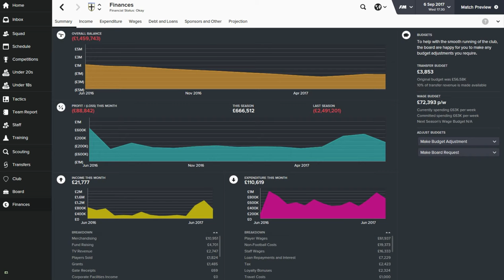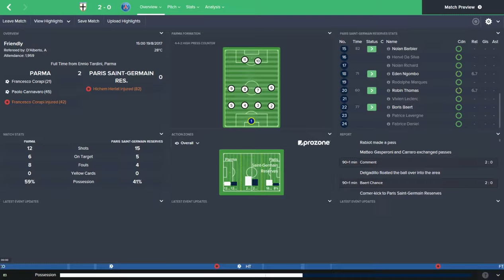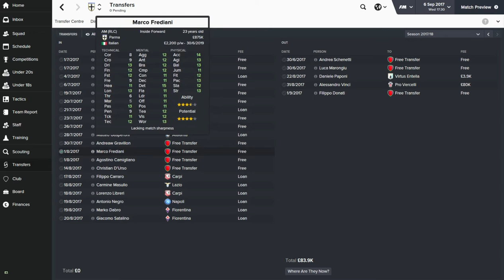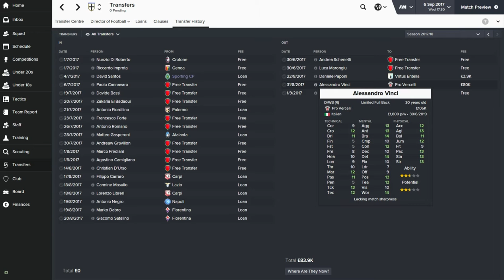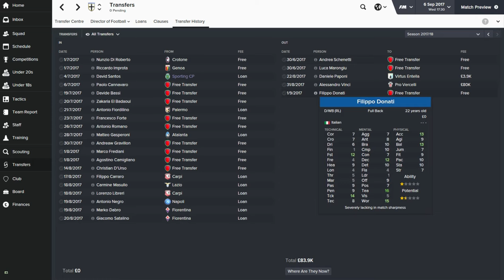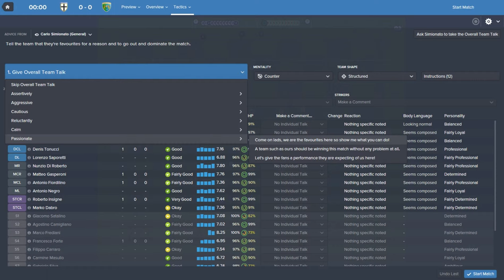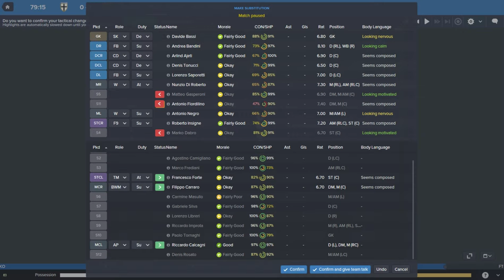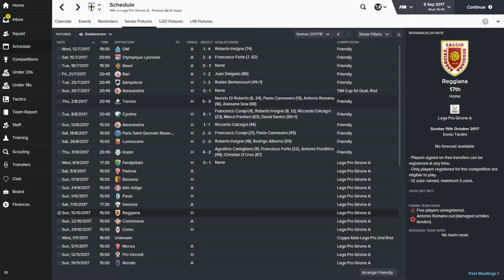Football Manager 2016 | Parma Resurrection S2 Ep 2 | Transfer and Tactics (FeralpiSalo)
FM Nation

In today's episode, we play Feralpi Salo and we also go through our transfers and talk tactics.

Today's episode is pretty long, so if you just want to watch the match it begins at 26:30

I decided to edit out the talking about the squad part as the video ended up running too long.